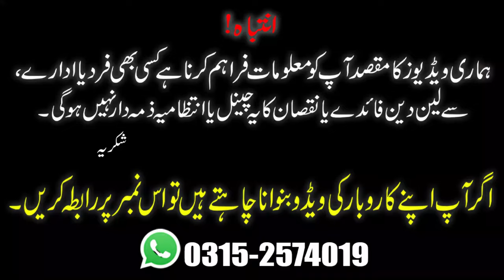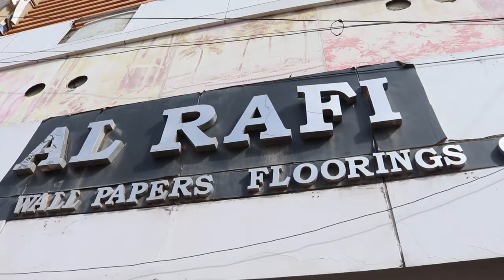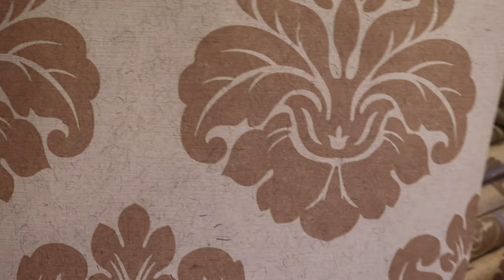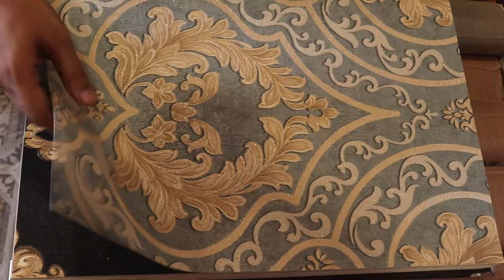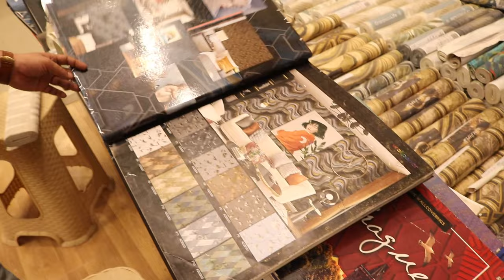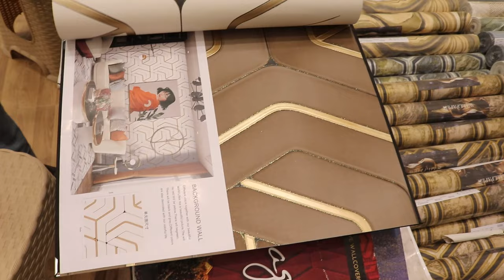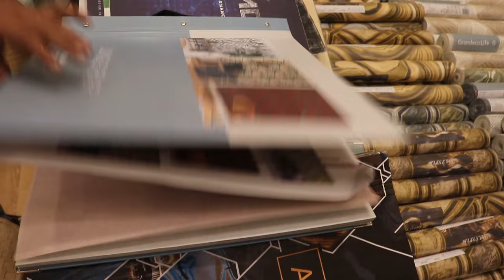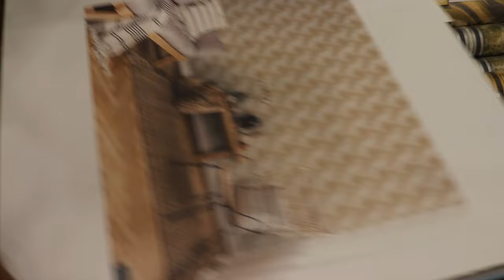Wallpaper Price In Pakistan | 3d Wallpaper Price in Pakistan | Wall paper Designs for Bedroom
Al Rafi House of Interior Products
Window blinds , Wall Pictures , Wooden Floorings , Wall Papers , Artificial grass , Glass Frost Stickers

Address RC10/24 Chand Bibi Road Bohra Pir, Karachi